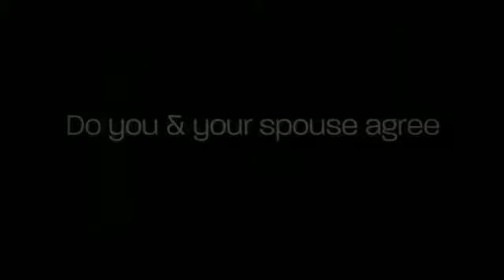Docx Assisted Services